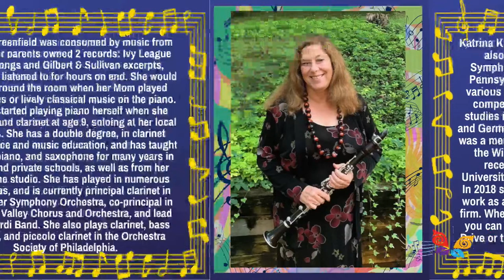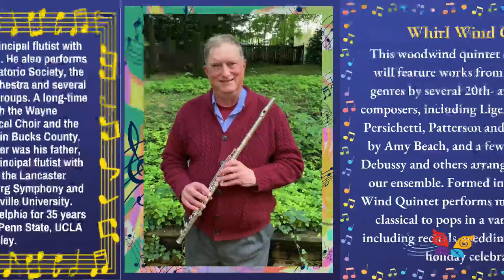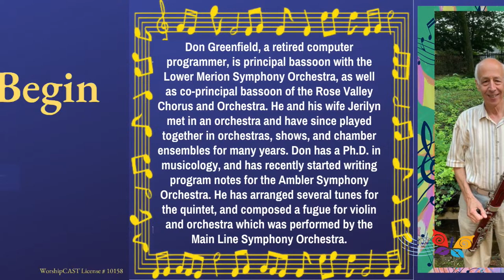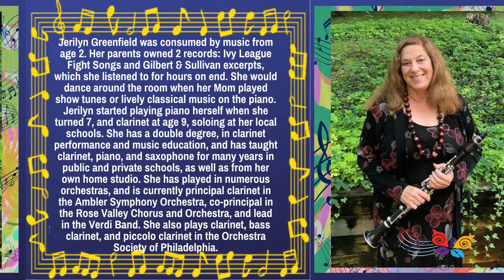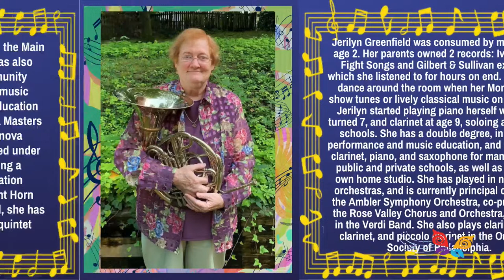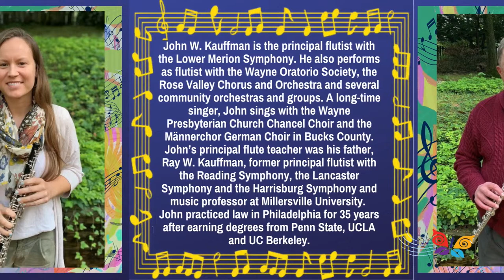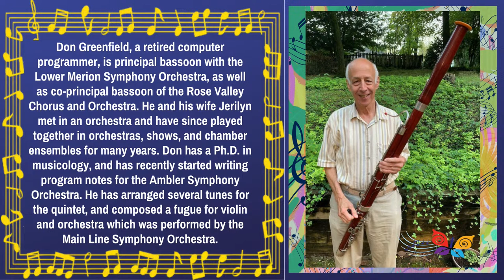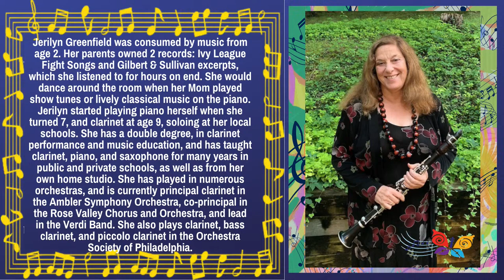Music Transforms Concert: The Whirl Wind Quintet November 19, 2023 4:00 pm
PLEASE CONSIDER DONATING: Wayne Presbyterian Church -- Online Giving, then from the “Fund” drop-down menu, select “Music Transforms.”
To read more about Music Transform's mission, and click on the "Music Transforms" button.
Music Transforms presents the Whirl Wind Quintet:
Performers:
John Kauffman, flute
Katrina Knisely, oboe
Jerilyn Greenfield, clarinet
Jane Murray, French horn
Don Greenfield, bassoon
PROGRAM
This woodwind quintet chamber concert will feature works from various musical genres by several 20th- and 21st- century composers, including Ligeti, Arnold, Farkas, Persichetti, Patterson and Rota, a Pastorale by Amy Beach, and a few lighter pieces by Debussy and others arranged by members of our ensemble. Formed in 2006, the Whirl Wind Quintet performs music ranging from classical to pops in a variety of settings, including recitals, weddings, receptions and holiday celebrations.